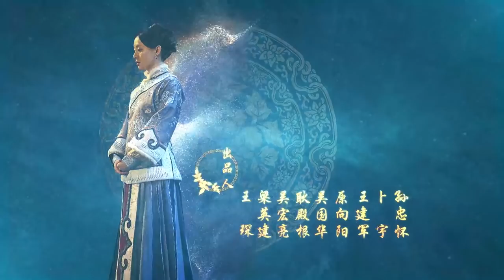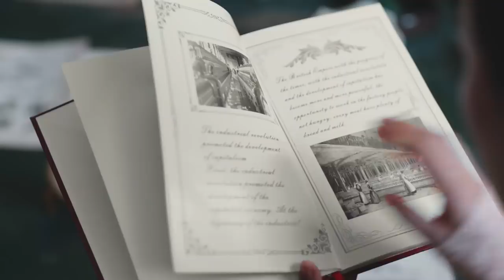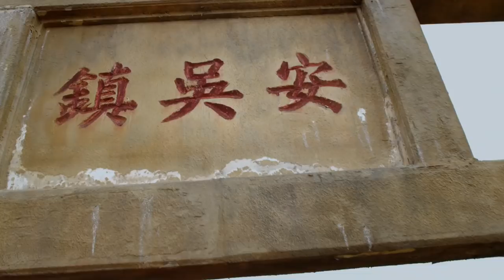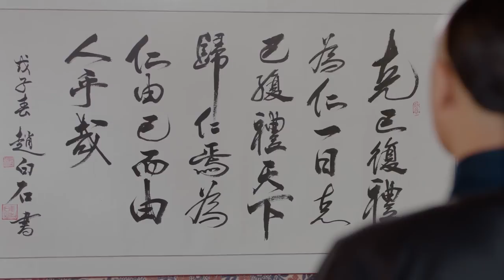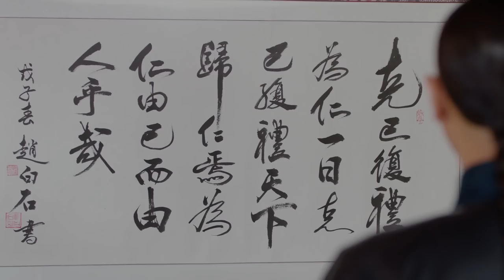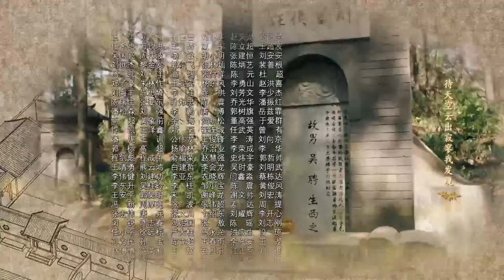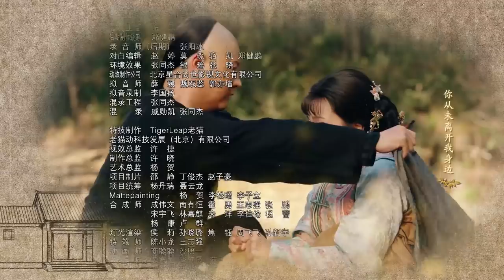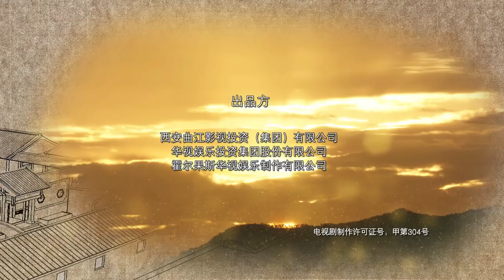Nothing Gold Can Stay 38 | English Sub【Sun Li,Chen Xiao】